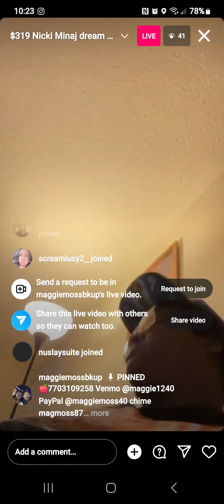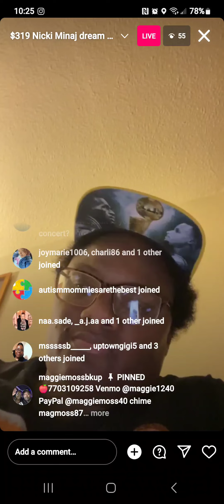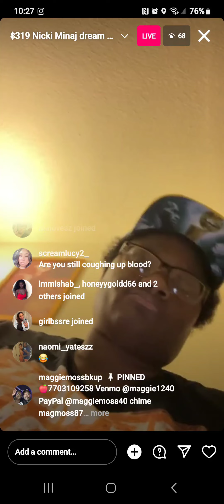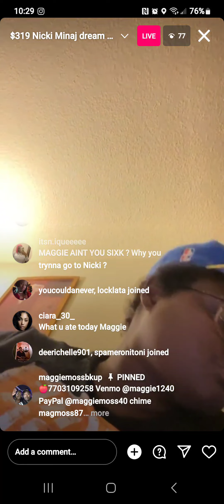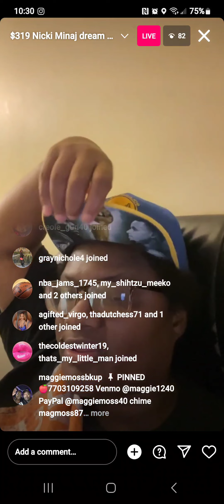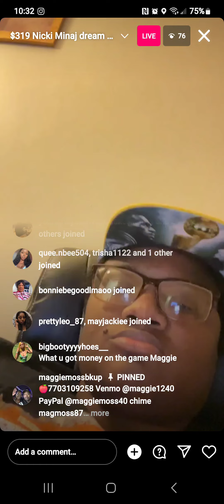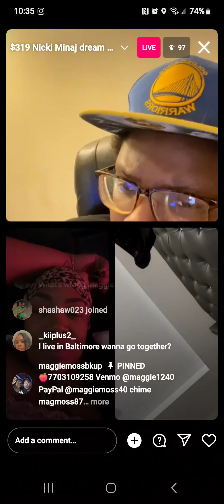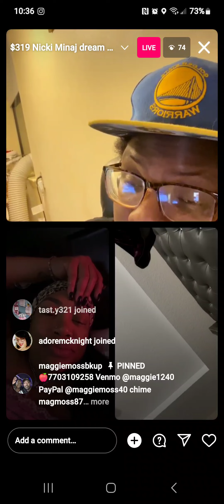December 14, 2023